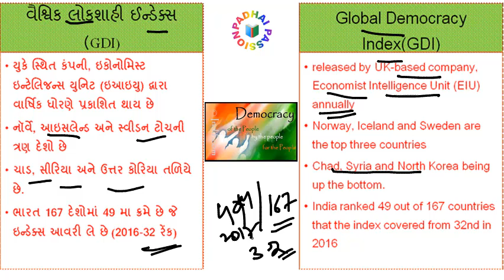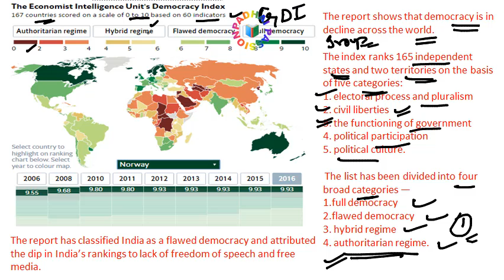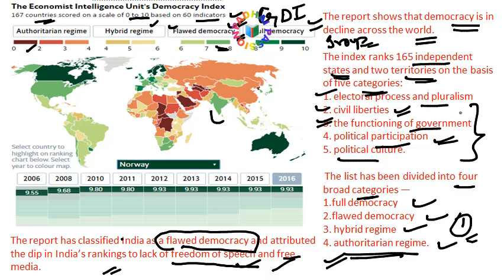વૈશ્વિક લોકશાહી ઇન્ડેક્સ શું છે? - What is Global Democracy Index?